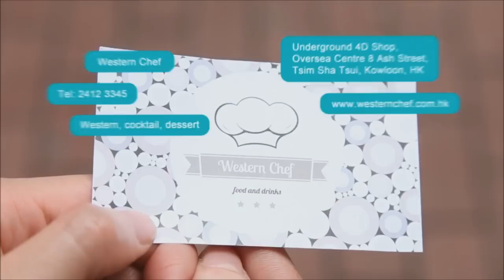〈世盃波波池〉2014-07-09-a